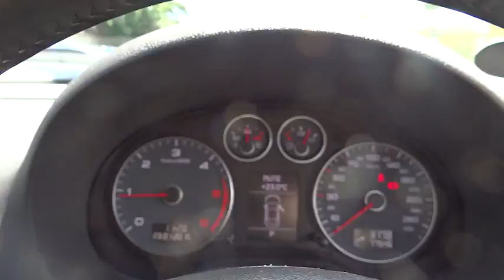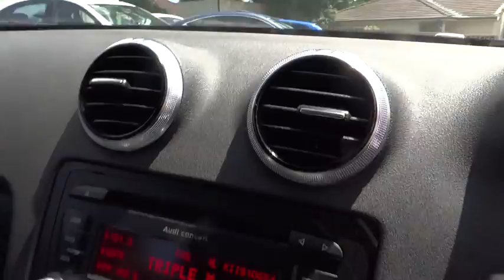2012 AUDI A3 Ryde, Sydney, New South Wales, Top Ryde, Australia 269899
2012 AUDI A3
2012 AUDI A3 AMBITION SPORTBACK S - Stock#: 269899 - VIN#: 996370

Hunter Holden
603 Victoria Road

2012 Turbo Diesel Sports Automatic Hatch A Very Smart looking Hatch, Stunning Black in Colour. Vehicle Features: * Balance of New Car Warranty * Economical Turbo Diesel Engine 4.5L/100KM * Factory Leather * Reverse Sensors * Factory Alloys * Log Books and Service History Trade ins are welcome. Get Pre-APPROVED TODAY with EASY WEEKLY REPAYMENTS, Instant approvals &amp; same day delivery... All cars come with 100 point safety check,3 years Mechanical Protection Programme &amp; 3years Capped Price Servicing over and above the Factory Warranty... We can have you Approved over the phone with out even coming in and have the car delivered to your door at no extra cost. We are a Large Holden, HSV &amp; Mitsubishi Dealership that's been servicing the Sydney Metro &amp; NSW for over 30 Years.